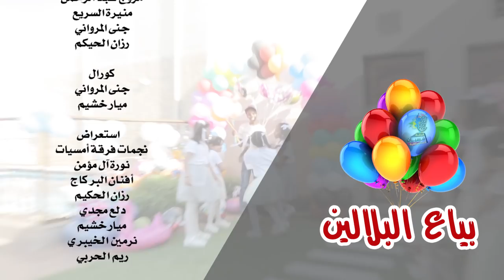بياع البلالين HD Video clip2020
عدل الجودة من جوالك عشان تشوف الفيديوا بشكل اوضح
كليب جديد بمناسبة ال50kمشترك
بياع البلالين

كلمات :  أ/ مشاعل البلوي
بالإضافة الى كلمات بيان الاسدي
ألحان : مجاهد هشام

 فكرة واقتباس من قناة كراميشالفضائية

 أداء فرقة أمسيات الفنية
بطولة وأداء :
صابر العربي
غنى خشيم
زينب الأسدي
ألين السريع
ريم الحربي
مروج عبد الرحمن
منيره السريع
جنى المرواني
رزان الحيكم

كورال :
جنى المرواني
ميار خشيم

استعراض نجمات فرقة أمسيات
نوره آل مؤمن
أفنان البركاج
رزان الحكيم
دلع مجدي
ميار خشيم
نرمين الخيبري
ريم الحربي

تصوير : نود Nood@

مونتاج : فريق بيكسل pixelstu1@

 مهندس الصوت : أ / ياسر احمد
 ستوديو ارجوانيه للإنتاج الإعلامي بالمدينة المنورة

 مساعدة وتنسيق :
مي الشمري
 نِــبــال السقا
ميمونه عبد الرحمن

أزياء : ميركاتو

تم التصوير في شاليهات لانا
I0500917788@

مشاركة الاطفال وضيوف الشرف :
نوره العربي
سدره علي
راما الخيبري
أصايل محمد
أنس البركاج
طلال السيد

تدريب الاستعراض : أ / بيان الأسدي

دور المهرج :
عبد الرحمن الحكيم
تولين مجدي

مؤسسة المراسي لتنظيم الفعاليات الترفيهية

دعم وشركاء النجاح :
محل رونق للزهور
g4tw@

وهج البالون للبلونات المضيئة
Wahag_aballoon@

روائع البلونات بالمدينة المنورة
rawayie_albalwnat@

ريال وأكثر بالمدينة المنورة
Rawa.2018@

كل الشكر للإعلامي : أسامة المقبولي
كل الشكر لشاليهات لانا
كل الشكر والتقدير لأهالي الأميرات

إنتاج فرقة أُمسيات الفنية
omseiyat_teebaa@
2020 م
1442 هــ

إخراج : أ / بيان الأسدي